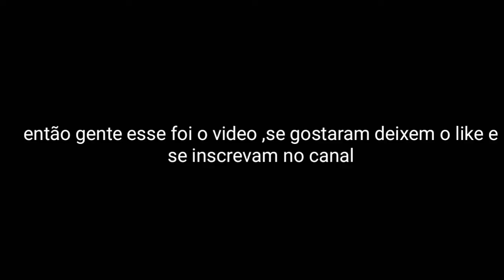Vlog: minha primeira comunhão - Gabi